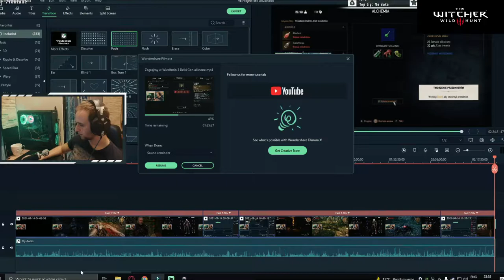Zagrajmy w Wiedźmin 3 Dziki Gon odc 6